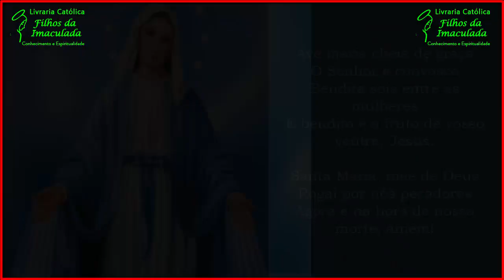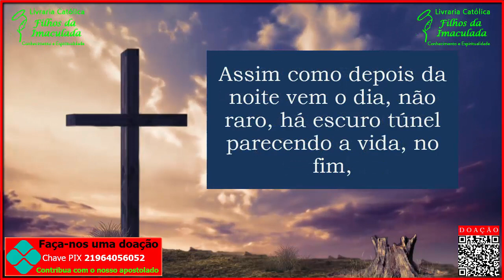𝐑𝐞𝐳𝐞 𝐜𝐨𝐧𝐨𝐬𝐜𝐨 𝐚 𝐩𝐨𝐝𝐞𝐫𝐨𝐬𝐚 𝐎𝐫𝐚çã𝐨 𝐝𝐚 𝐀𝐯𝐞 𝐌𝐚𝐫𝐢𝐚 𝐞 𝐝𝐨 𝐌𝐞𝐧𝐢𝐧𝐨 𝐉𝐞𝐬𝐮𝐬 𝐝𝐞 𝐏𝐫𝐚𝐠𝐚 (𝟏𝟖:𝟎𝟎𝐡) -𝟎𝟗 /𝟎𝟔/𝟐𝟎𝟐𝟑